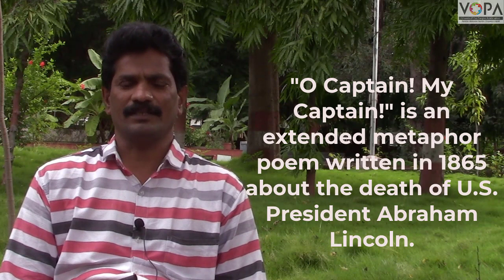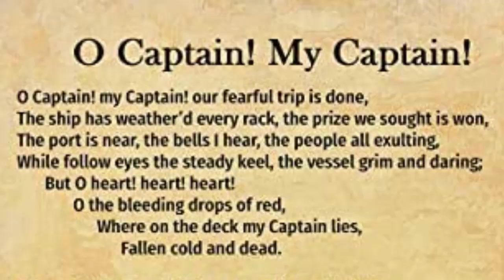O Captain My Captain! Poem | Summary | 10th | English | V-School